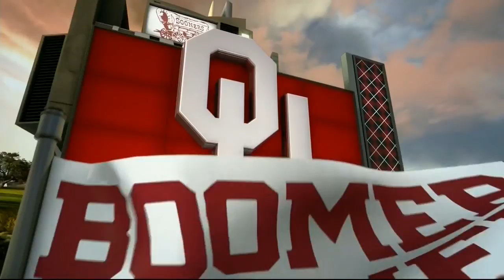20181110 FB OKLAHOMA vs OSU Full Game